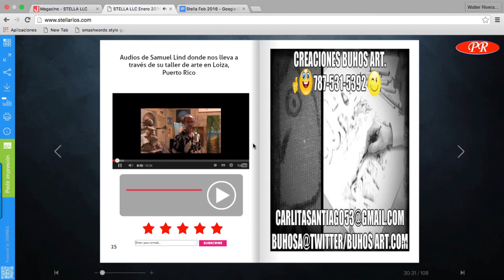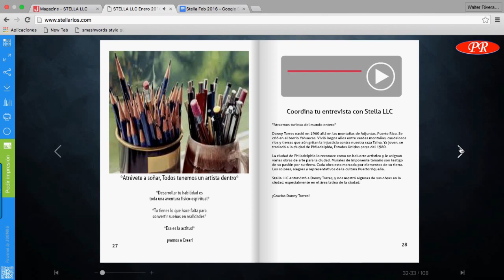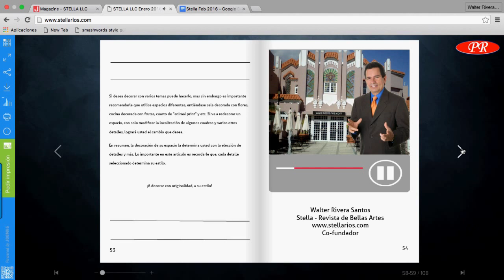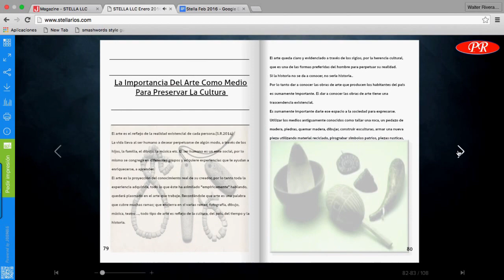Stella LLC Revista de Bellas Artes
Revista digital de distribución artística puertorriqueña. ¿Trabajas en la industria turística? Te podemos ayudar.